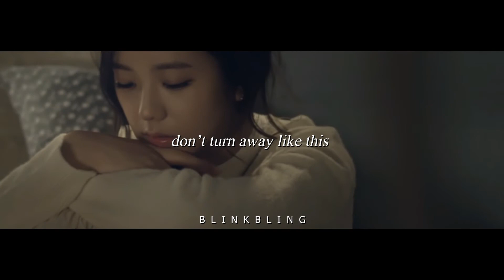don't come back | bobsoo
find me on wattpad:@blinkbling